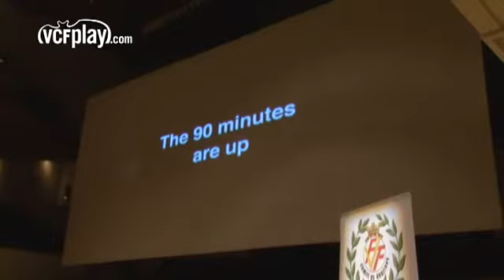Valencia CF: La Academia GloVal, protagonista en la charla de Pierluigi Collina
Pierluigi Collina, director de arbitraje de la UEFA, ha participado en una jornada organizada por el Comité Técnico de Árbitros de la Federación de Fútbol de la Comunidad Valenciana (FFCV), en la que, además de ofrecer una conferencia el ex-colegiado internacional italiano, intervinieron después en un coloquio Rubén Baraja, entrenador del juvenil A del Valencia CF y los técnicos Joaquín Caparrós del Levante UD, Marcelino García Toral del Villarreal y Quique Hernández del Hércules. La conferencia ofrecida por Pierluigi Collina, titulada 'El fútbol moderno necesita árbitros modernos ¿Cómo estar preparados?', ha repasado numerosas cuestiones relacionadas con el mundo del arbitraje profesional y, sobre todo, qué se debe hacer para que un árbitro esté preparado para dirigir partidos de máximo nivel. El acto se celebró en la Sala Iturbi del Palau de la Música de Valencia, a la que asistieron cerca de 600 árbitros de la Comunidad, así como entrenadores, entre los que se encontraban una nutrida representación de la Academia Gloval Valencia CF como Nico Estévez, técnico del filial o Curro Torres, entrenador del Cadete A.